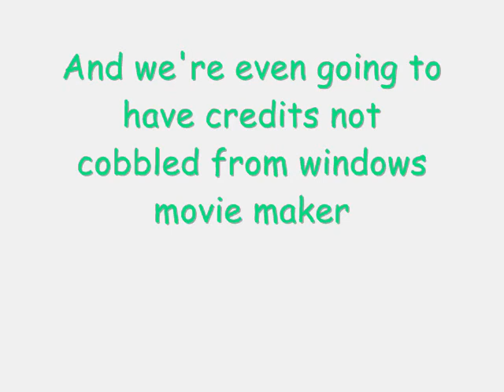The Snarky Show - Setup and paintball show introduction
Snarky & Stripey's first furry video. We will be bringing you the truth about the sport of paintball. In true puppet show style. We specialise in debunking the myths of paintball (especially on Youtube) in the most entertaining way possible.